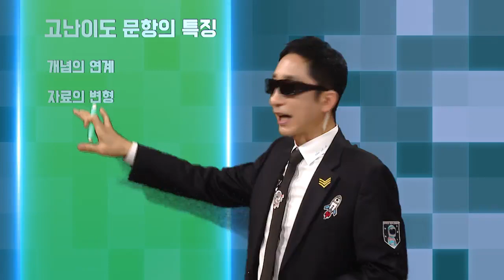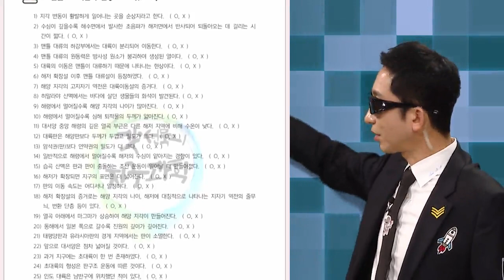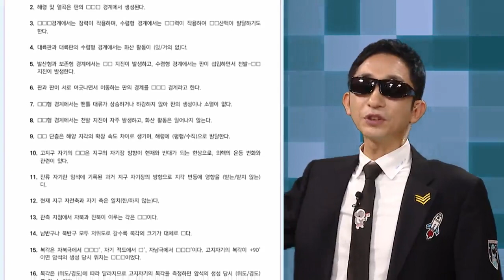지구방위대 G요원의 수능특강 사용설명서 l [2023 수능특강] 최선묵의 지구과학I OT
수험생 필독서 1위 🥇
수능 출제 기관이 감수한 수능의 바이블 📖 수능특강

친구들의 수능 공부를 도울 귀인,
EBSi 선생님들과 함께라면 수능 완전 정복🔥